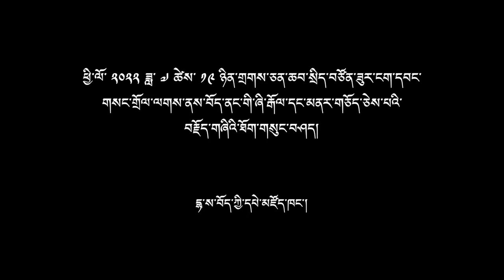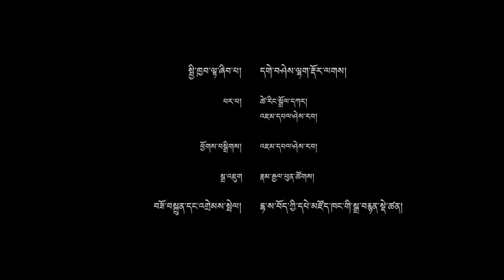བོད་ནང་གི་ཞི་རྒོལ་དང་མནར་གཅོད་མྱོང་གཏམ། | ཆབ་སྲིད་བཙོན་ཟུར་ངག་དབང་གསང་གྲོལ་ | NGAWANG SANGDROL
ཕྱི་ལོ་ ༢༠༢༢ ཟླ་ ༧ ཚེས་ ༡༩ ཉིན་གྲགས་ཅན་ཆབ་སྲིད་བཙོན་ཟུར་ངག་དབང་གསང་གྲོལ་ལགས་ནས་བོད་ཀྱི་དཔེ་མཛོད་ཁང་གི་སེ་སྒར་ཚན་རིག་ལྟེ་གནས་ཁང་གི་ཡང་ཐོག་ཏུ་ བོད་ནང་གི་ཞི་རྒོལ་དང་མནར་གཅོད་ཅེས་པའི་བརྗོད་གཞིའི་ཐོག་གསུང་བཤད་གནང་།
རྒྱལ་གཅེས་དཔའ་མོ་ངག་དབང་གསང་གྲོལ་ལགས་ནི་ཕྱི་ལོ་ ༡༩༧༧ ལོར་བོད་ཀྱི་རྒྱལ་ས་ལྷ་སར་འཁྲུངས་ཤིང། ཕྱི་ལོ་ ༡༩༩༠ ལོར་རང་ལོ་ ༡༣ ཐོག་ཞི་བའི་ངོ་རྒོལ་གྱི་ལས་འགུལ་ནང་མཉམ་ཞུགས་ཀྱིས་འཛིན་བཟུང་བཙོན་འཇུག་བྱས། རྒྱ་གཞུང་གིས་ཟླ་བ་བཅུ་ཙམ་སྡུག་སྦྱོང་མནར་གཅོད་བཏང་མཚམས་གློད་འགྲོལ་བཏང་ཡང། ལོ་གཅིག་ཙམ་གྱི་རྗེས་སུ་སླར་ཡང་ཞི་བའི་ངོ་རྒོལ་སྐད་འབོད་གནང་སྟེ། བཙོན་འཇུག་དོ་དམ་འོག་ཏུ་ཚུད། ཁོང་གིས་བཙོན་ཁང་ནང་དུ་སྔ་རྗེས་སུ་བོད་མིའི་བདེ་སྡུག་མཚོན་པའི་གཞས་བཏང་བ་སོགས་ཆབ་སྲིད་ཀྱི་ལས་འགུལ་འདྲ་མིན་སྤེལ་སྟབས་བཙོན་འཇུག་གི་དུས་ཡུན་ཐེངས་གསུམ་སྤར་ཏེ། ཁྱོན་ལོ་ངོ་ ༢༣ བཙོན་འཇུག་གི་བཅད་ཁྲ་བཏང་ཡོད། འོན་ཀྱང་རྒྱལ་སྤྱིའི་བོད་དོན་ལས་འགུལ་ཚོགས་པ་དང། འགྲོ་བ་མིའི་ཐོབ་ཐང་ཚོགས་པ་སོགས་ཀྱི་གནོན་ཤུགས་འོག་བཙོན་དུ་མི་ལོ་ ༡༡ བཞུགས་རྗེས་ཕྱི་ལོ་ ༢༠༠༣ ལོར་རང་དབང་ཐོབ་ནས་དེང་སྐབས་ཨ་རིར་གནས་བཞུགས་གནང་མུས།
19 July 2022: NGAWANG SANGDROL, Renowned Political prisoner gives public talk on “བོད་ནང་གི་ཞི་རྒོལ་དང་མནར་གཅོད།” at LTWA Sager Science Center Terrace.
NGAWANG SANGDROL was imprisoned in Tibet for taking part in political rallies in 1990.  While she was serving her prison sentence, she and her colleagues continued protests in prison which led to the extension of her prison sentence several times.  She was ultimately released from prison in 2003 and managed to arrive in the United States.  She currently lives in Boston.